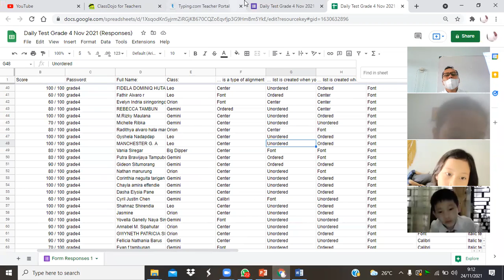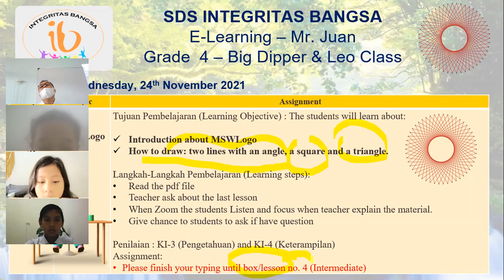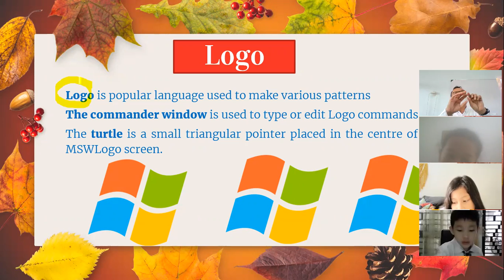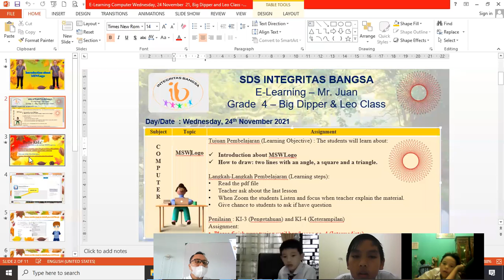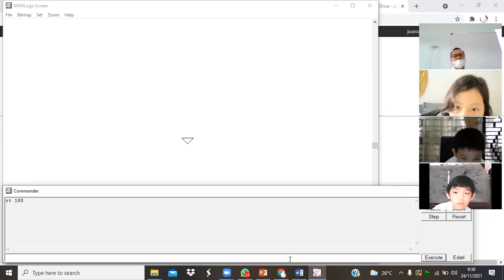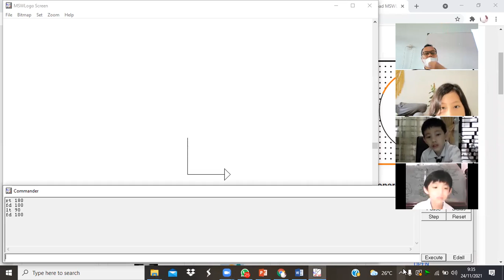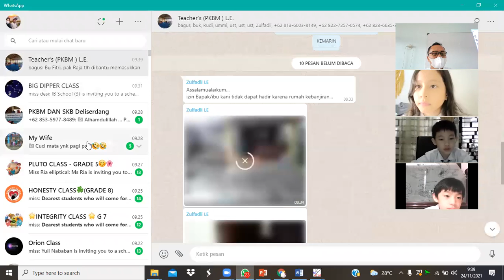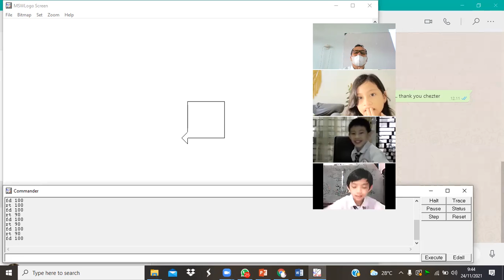Zoom Recorded for Big Dipper (MSWLogo)